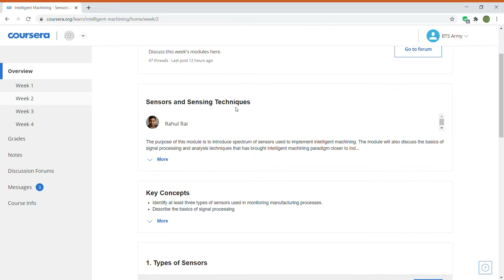Intelligent Machining -Week 2 answers || Coursera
Answers for